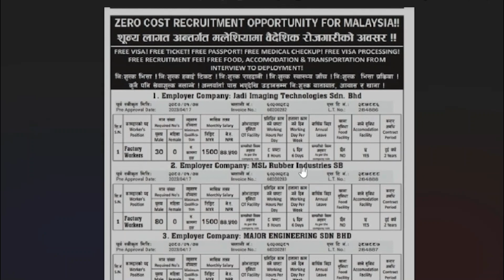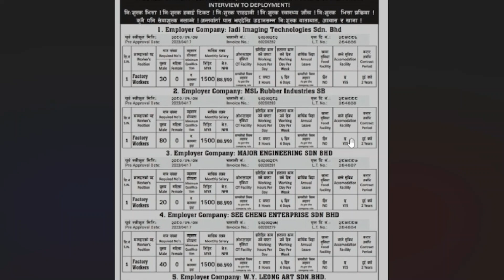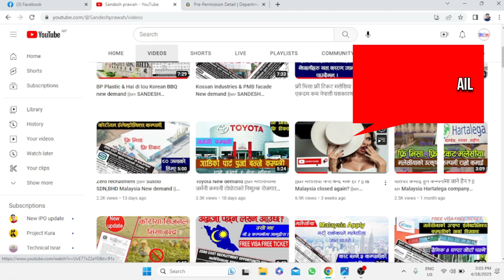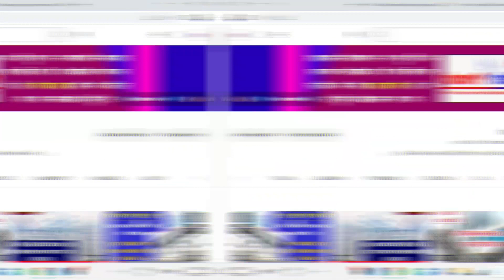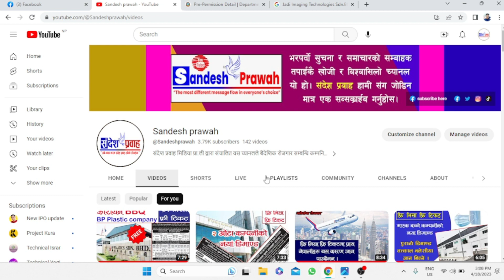New Demand malaysia||🇲🇾 मलेसियाको ६ ओटा कम्पनीको नया डिमाण्ड ||🇲🇾 SANDESH PRAWAH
The information provided on [Sandesh prawah] is for general informational purposes only. All content on this channel is provided in good faith and for entertainment, educational, and informational purposes only. We make no representations or warranties of any kind, express or implied, about the completeness, accuracy, reliability, suitability, or availability with respect to the content contained on this channel for any purpose.

While we strive to provide accurate and up-to-date information, we make no representations or warranties of any kind, express or implied, about the completeness, accuracy, reliability, suitability, or availability with respect to the content, products, services, or related graphics contained on this channel for any purpose. Any reliance you place on such information is therefore strictly at your own risk.

We are not responsible for any loss, injury, claim, liability, or damage related to your use of this channel or any site linked to this channel, whether from errors or omissions in the content of our videos, blog posts, or comments, or from any other source.

The information and opinions expressed in the content of this channel are solely those of the authors and contributors and do not necessarily represent the views of any other individual, organization, or entity. Any action you take upon the information on this channel is strictly at your own risk, and we will not be liable for any losses or damages in connection with the use of our channel.

Through this channel, you may be able to link to other websites or content that is not under the control of [Sandesh prawah]. We have no control over the nature, content, and availability of those sites. The inclusion of any links does not necessarily imply a recommendation or endorse the views expressed within them.

Every effort is made to keep the channel up and running smoothly. However, [Sandesh prawah] takes no responsibility for, and will not be liable for, the channel being temporarily unavailable due to technical issues beyond our control.

Remember, this is just a general template and might not cover all the specific legal requirements for your jurisdiction or the particular content of your YouTube channel. It's recommended to consult a legal professional to ensure your disclaimer accurately reflects your circumstances and provides you with the necessary legal protection.

यस SANDESH PRAWAH YOU TUBE च्यानल आधुनिक बिकास,बिज्ञान र प्रविधिको बिम्बको रुपमा काम गर्ने छ। बैदेशिक रोजगारीका लागी निशुल्क: परामर्श र जानकारीहरु दिनुनै हाम्रो पहिलो प्रयास रहने छ। बैदेशिक रोजगारीको सिलशिलामा भईरहेका दलाली, भ्रस्टाचार र बेथीती बिरुद्ध खबरदारी गर्दै सचेत गराउनु  हाम्रो मुख्य लक्ष्य हो।

कसैलाई व्यक्तिगत आक्षेप र कसै प्रति लक्षित गरेर मानहानी हुने जस्ता गम्भीर प्रकृतिका सामाग्रीहरु प्रस्तुत गर्ने यसको उदेश्य बिलकुलै होइन सबै खबर र सुचनाहरु तथ्य र व्यक्तिगत अनुभबको आधारमा प्रसारण हुने छन्।यस च्यानलले नेपालको प्रचलित कानुनको सम्मान गर्दै कानुनि मापदण्ड भित्र रहेर सत्य तथ्य सुचाना र जानकारी प्रबाह गर्ने छ ।